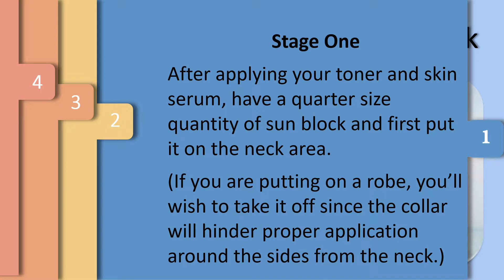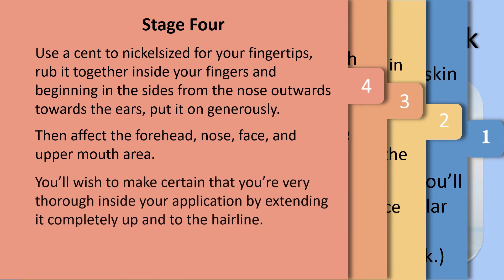How to apply sunscreen and moisturizer at home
How to apply sun block.--Stage One.-After applying your toner and skin serum, have a quarter size quantity of sun block and first put it on the neck area. -(If you are putting on a robe, you'll wish to take it off since the collar will hinder proper application around the sides from the neck.)--Stage Two.-When signing up to the neck, apply in upward strokes towards the front from the neck, after, working sideHow, affect the edges from the neck, completely towards the hairline at the back of your head. -This can make sure that you are since the area well€¦--Stage Three.-Use a centsized add up to stomach if you are likely to be putting on a Vneck shirt or any clothing that enables the chest area to become uncovered. -Let dry.--Stage Four.-Use a cent to nickelsized for your fingertips, rub it together inside your fingers and beginning in the sides from the nose outwards towards the ears, put it on generously. -Then affect the forehead, nose, face, and upper mouth area. -You'll wish to make certain that you're very thorough inside your application by extending it completely up and to the hairline. -If you want to apply more to make sure a thick coat evidently, make sure to achieve this.--Stage Five.-Whatever is leftover around the fingers, apply some towards the tops of the ears and earlobes.--Stage Six.-Proceed with makeup, ideally a mineralbased makeup which will offer additional sunprotection. -I take advantage of ColoreScience SPF 50 Mineral Powder and it is available for purchase.- -- Bacground Music from copyright free youtube creative commons Undeniable Vibe Tracks Pop | Inspirational --Images are used for representation purpose only and all images are copyright free